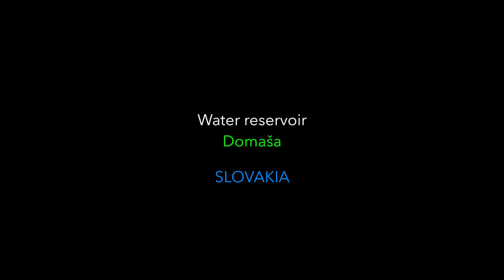SLOVAKIA, Domaša: Amazing Planet (4K) 2022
Water reservoir Domaša in Slovakia by Filip Kulisev

Filip Kulisev strives to find and photograph the most wonderful and unique sites of our planet for the benefit of all nature lovers in Slovakia and around the world. Through his photographs he has raised awareness of issues related to biodiversity and natural resources.
Filip Kulisev, Master QEP, FBIPP has provided material for more than 200 individual exhibitions in Slovakia and around the world. He has been awarded various international certifications, including the Master QEP title, which is the highest European award for professional photographers. Kulisev became the first photographer from Central and Eastern Europe to be awarded the highest qualification and title of Fellow from the British Institute of Professional Photographers in London. He was also selected as European Landscape Photographer of the Year in 2012. He became European Professional Photographer of the year 2020 in the Drone category (FEP European Drone Golden Camera Award). Kulisev is the author of eleven exclusive monographs which present the beauty and uniqueness of our planet’s various natural wonders.
Filip Kulisev’s work and publications are part of the collections of honorable personalities around the world, including Pope Francis, His Royal Highness Prince Charles, His Serene Highness Prince of Monaco Albert II, UN secretary general António Guterres, Russian President Vladimir Putin, Slovak President Andrej Kiska, Presidents of Kyrgyzstan, Uganda, French Polynesia, Kiribati and Palau. Many artists and Academy Award (Oscar) winners, including composer Hans Zimmer, director Luc Jacquet, actors Will Smith, Pierce Brosnan and Robert Redford also collect Filip’s works.